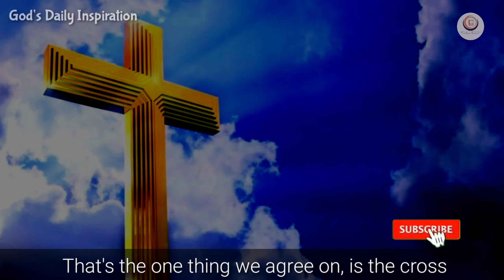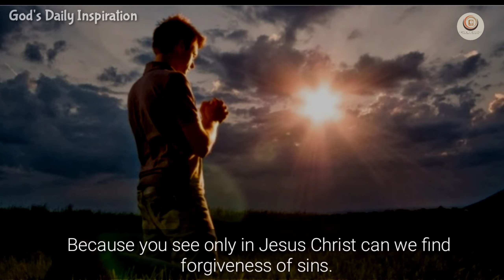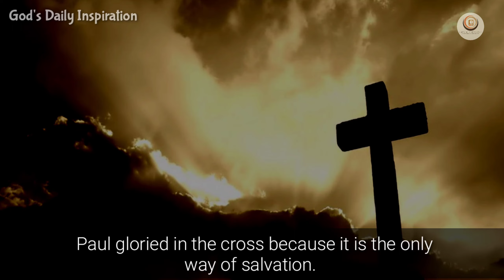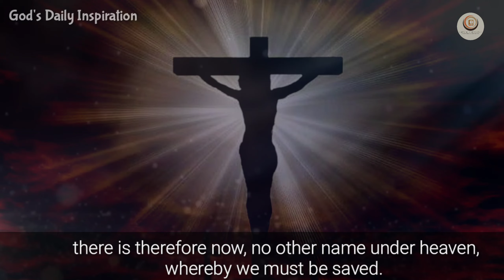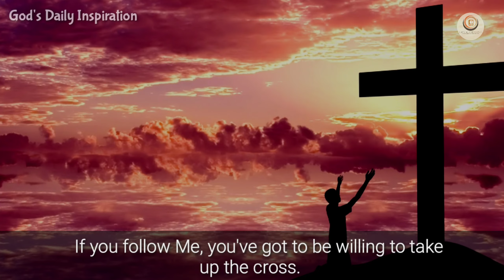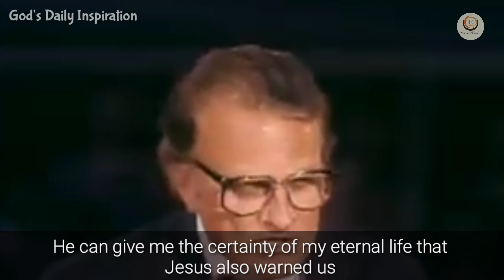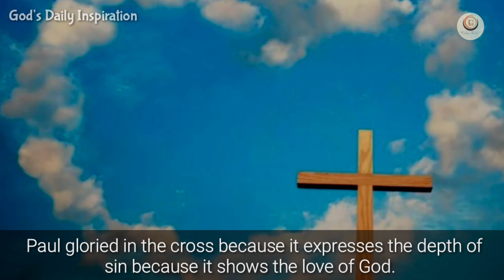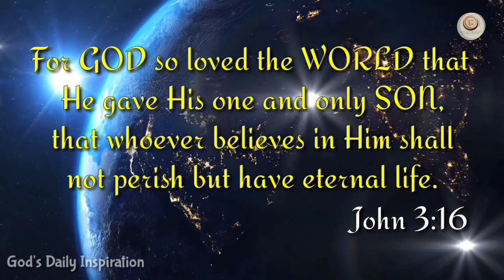THE MIGHTY POWER OF THE CROSS| Billy Graham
The Mighty Power of the Cross

 At the cross , Jesus accomplished on the day of his death, the meaning of His sacrifice, where He is now, the price of victory, and how to live with hope.

Speaker: Billy Graham

Photo credits to Pixabay, Pexels, Videezy and Unsplash